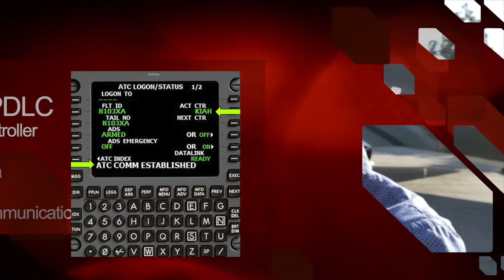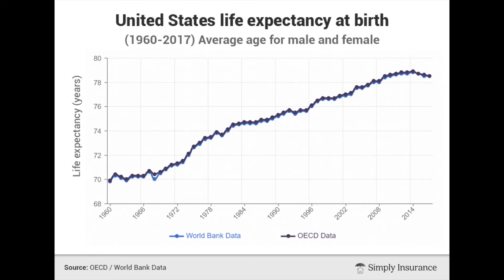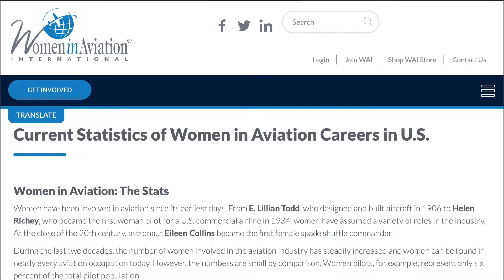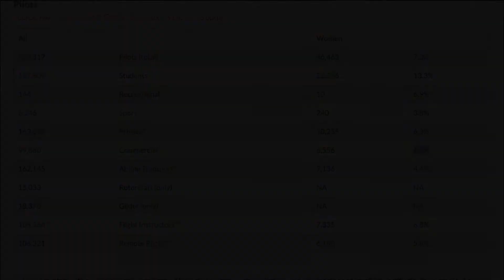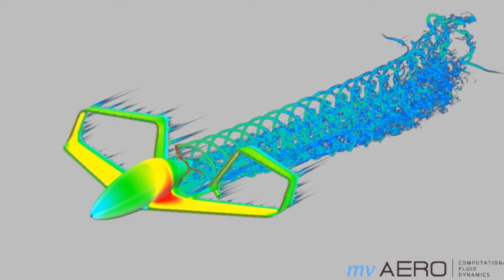Aviation Predictions for 2030!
From Travis AFB, I make some predictions about what 2030 will look like for airlines, space, general aviation, UAS, diversity, and sustainability. Stay well everyone.